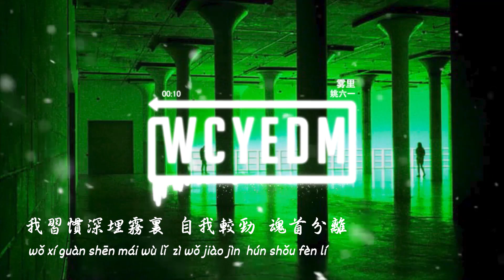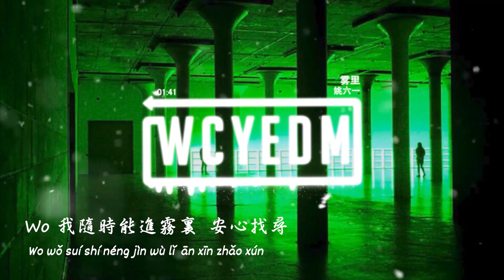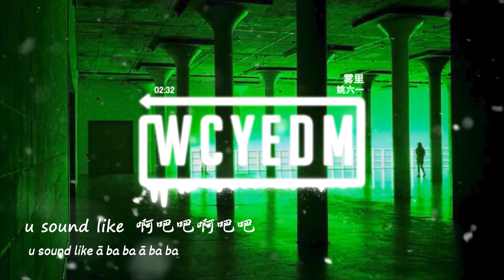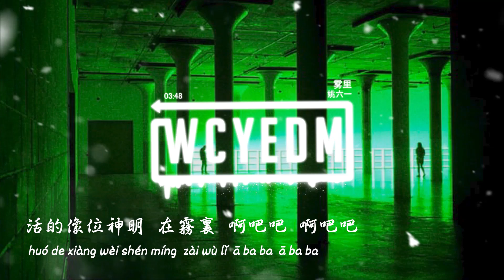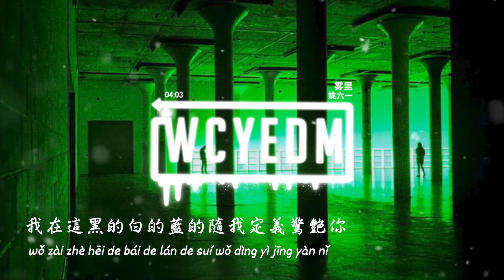姚六一 - 霧裏「当白天像是电影我在这里不倦演习」【動態歌詞/pīn yīn gē cí】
❖关注 ：姚六一

➸微信：wcymusicstudio